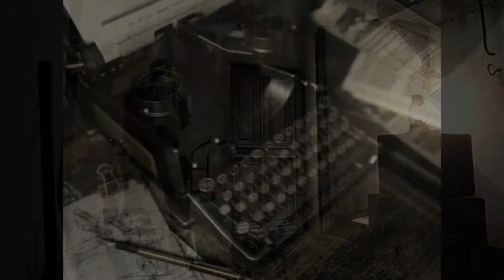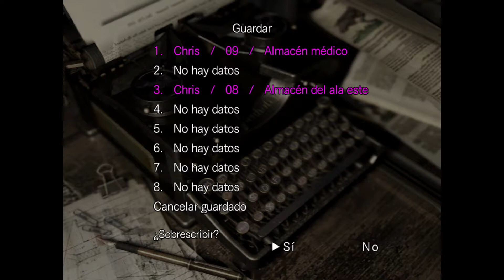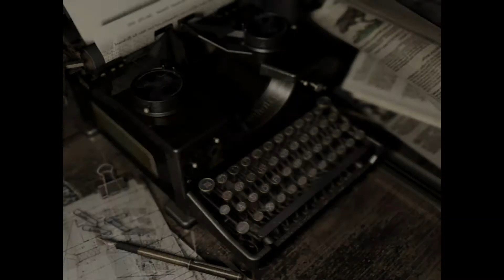Resident Evil / Biohazard HD Remaster - Parte 08 Culebrillas en el sótano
La mansión Spencer tiene plaga no de ratas ni cucarachas, sino de muertos vivientes que les entra el gusanillo de comer entre horas, pero algo enorme, alargado y peligroso se esconde en el sótano, y no es el negro del Whatsapp xD